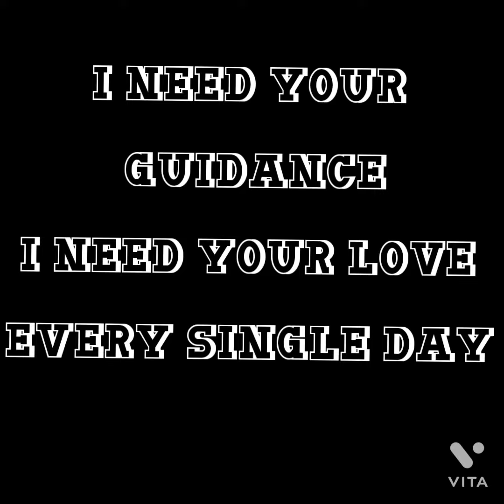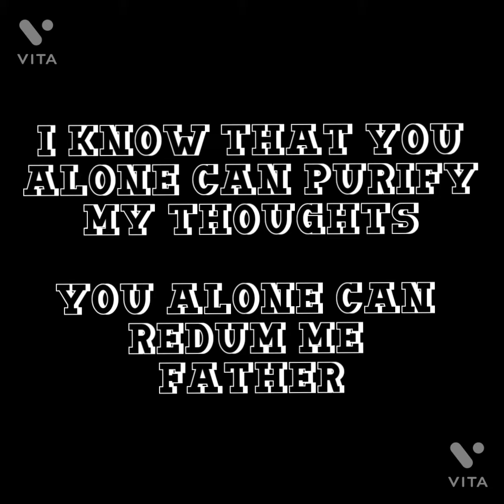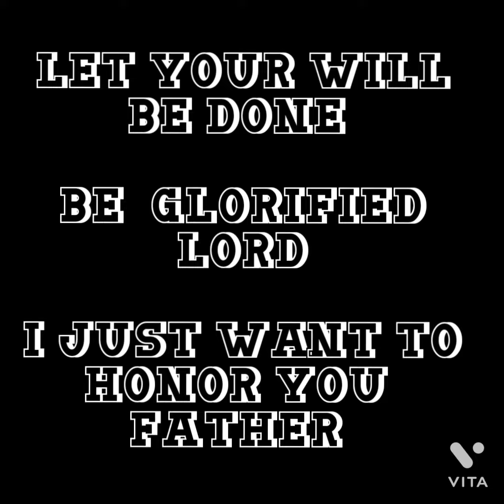sorry for all my sins lord 🙏🙏🙏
SORRY LORD
SORRY FOR ALL MY SINS
     TEACH ME HOW TO
LISTEN YOUR WORDS
     PLEASE HEAL THE
PAIN IN MY HEART
            LORD
ONLY YOU CAN REDUM
           ME LORD
I SURRENDER TO YOU
   EVERYTHING
I JESUS NAME AMEN ♥️♥️♥️♥️♥️♥️